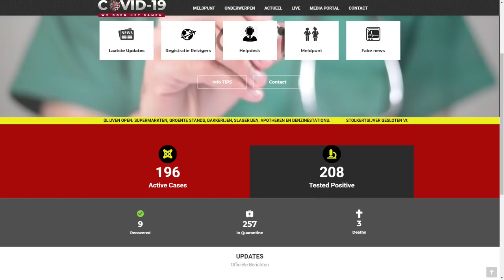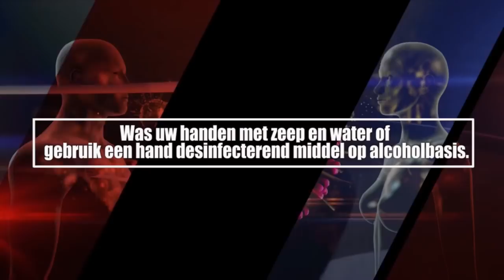ATV COVID 19 UPDATE 15 JUNI 2020